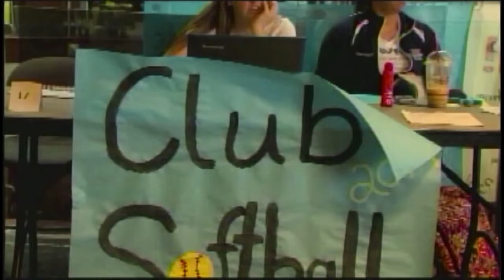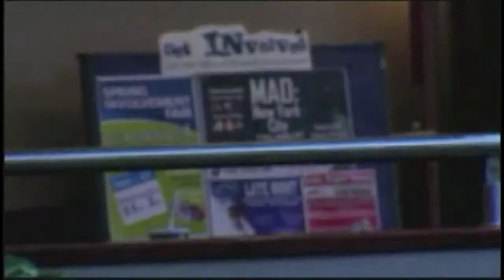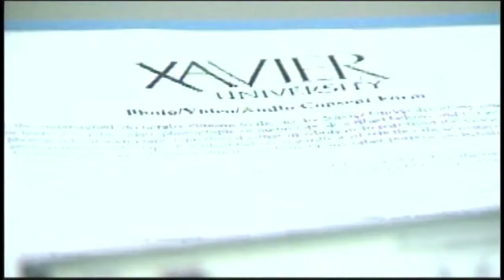Xavier News / Feb. 7, 2014